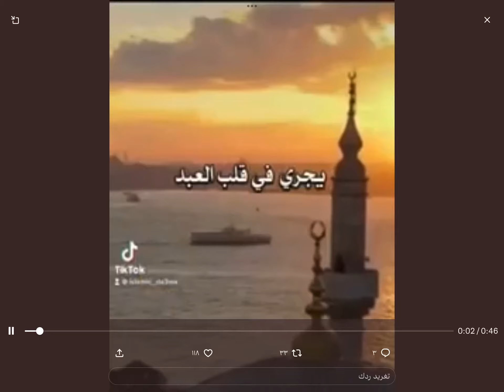أقل من دقيقة لكنه ثمين جدًا !وكثير ما نمرّ بمثل هذه المواقف